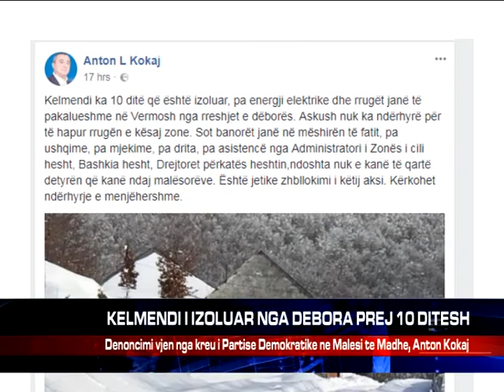KELMENDI I IZOLUAR NGA DEBORA PREJ 10 DITESH